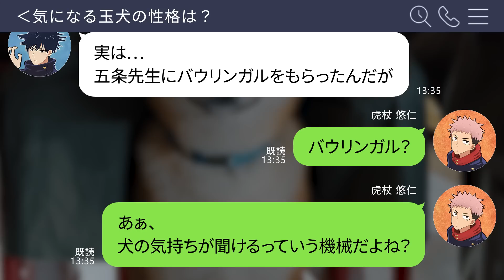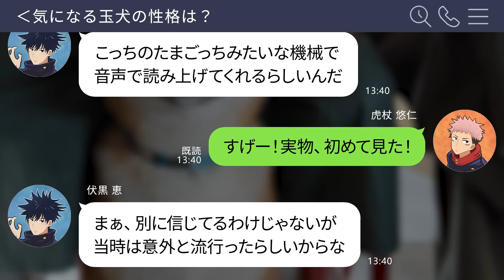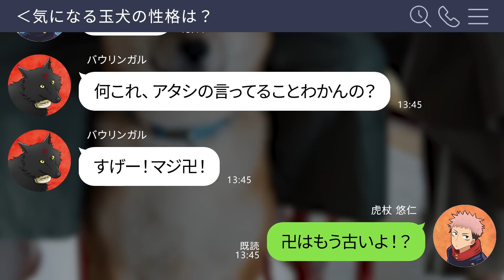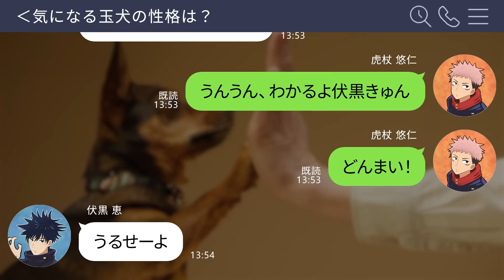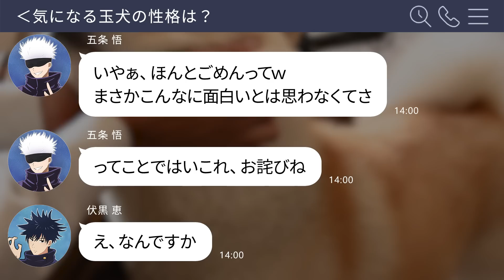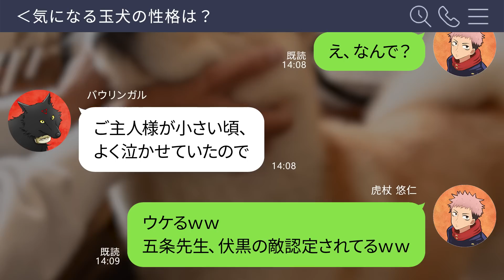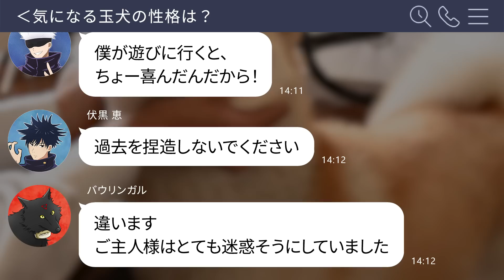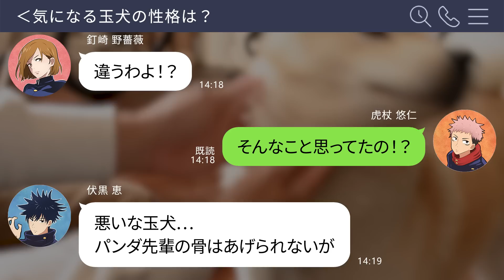【呪術廻戦×声真似】もしもバウリンガルで玉犬の本音を聞いてみたらどうなる？玉犬の本音が意外すぎてwww【LINE・アフレコ・五条悟・伏黒恵・虎杖悠仁・呪術廻戦０】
動物の言葉を翻訳してくれるバウリンガルを試した結果、
伏黒に従順な玉犬の本音が炸裂！？

‹お勧め動画›
【鬼滅の刃コラボ】